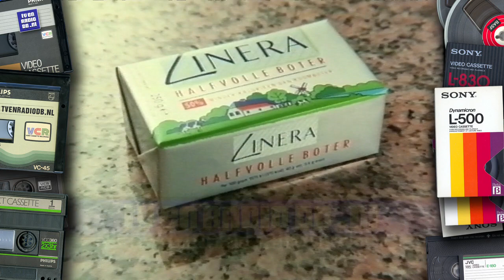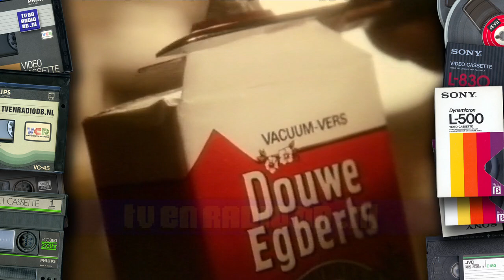TV: STER Blok (19891209, 1953, Nederland 2) | Reclame | Oude Reclamespots | Loeki de Leeuw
Compleet STER Blok, uitgezonden op 9 december 1989 om 19:53 uur op Nederland 2.
Met dank aan Peter voor het beschikbaar stellen van deze videoband.
Source: VHS (hifi stereo).

Inhoud STER Blok:
- Loeki de Leeuw intro (Bongo's)
- Lou Lou
- Loeki de Leeuw
- Linera
- Loeki de Leeuw
- PTT Post decemberzegels
- Loeki de Leeuw
- Jägermeister
- Head & Shoulders
- Milky Way
- Aristona Image Line
- C1000
- Real Ghostbusters
- Douwe Egberts
- Landmacht
- Loeki de Leeuw
- Lu scholiertjes
- Loeki de Leeuw
- Moody Blues
- Loeki de Leeuw
- Kaas uit het vuistje
- Loeki de Leeuw outro (Bongo's)